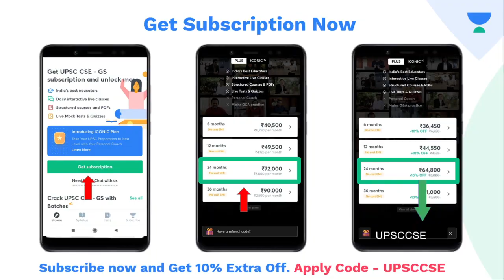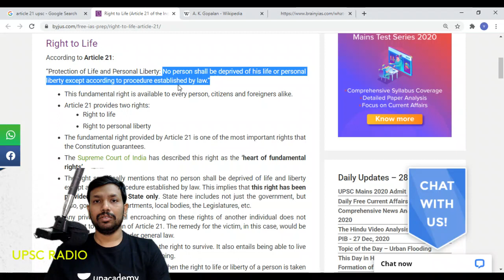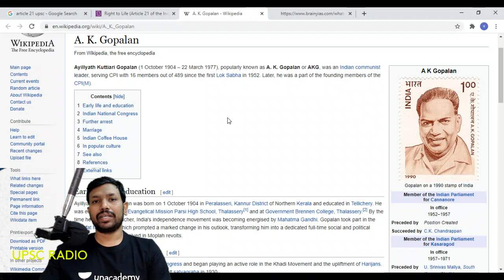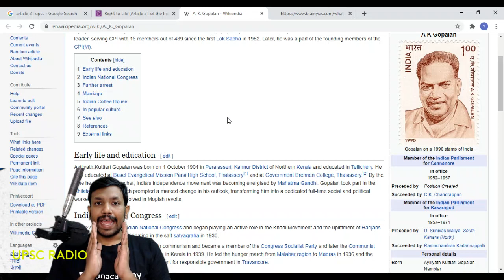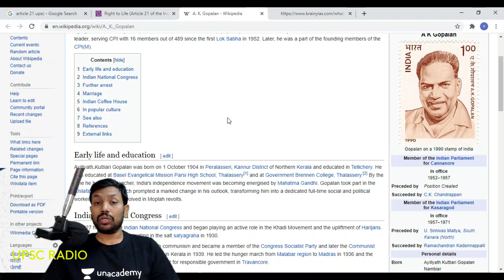బ్రతికే హక్కు ని ఎవరు కాలరాయలేరు ||Article 21 of Indian Constitution|| Polity in Telugu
India's FIRST UPSC Podcast in
New UPSC CSE GS Batches for UPSC CSE aspirants starting from 28th December, Get your subscription now, and get 10% instant discount by using code: Put Your Code